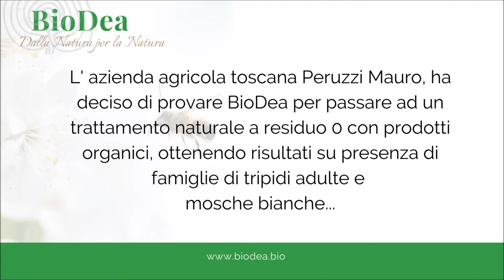BioDea | Prove dal Campo - Azienda Agricola "Peruzzi Mario" - Toscana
L' azienda agricola toscana Peruzzi Mauro ha deciso di provare BioDea per passare ad un trattamento naturale a residuo 0 con prodotti organici, ottenendo risultati su presenza di famiglie di tripidi adulte e mosche bianche. Questo è il risultato dal 29 Marzo al 20 Aprile.

► Compra il Distillato di Legno su Amazon